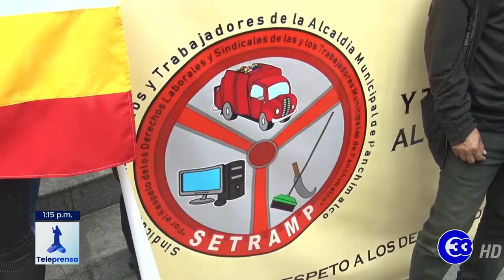Teleprensa33 | Convocan a marcha por el Día del Trabajo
Organizaciones sindicales convocaron este lunes a la marcha por el Día Internacional del Trabajo, programada para el próximo 1 de mayo.